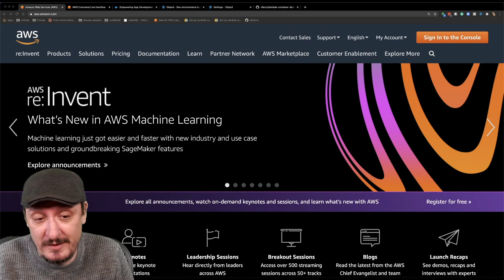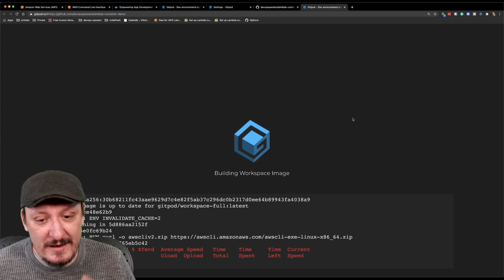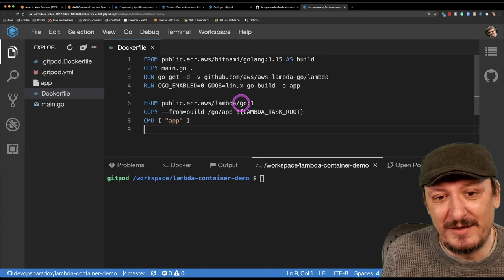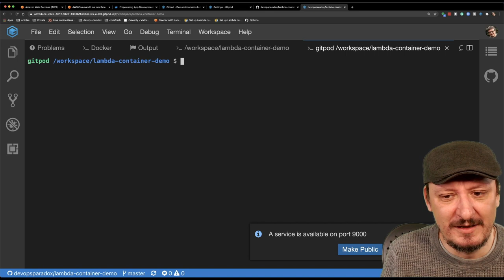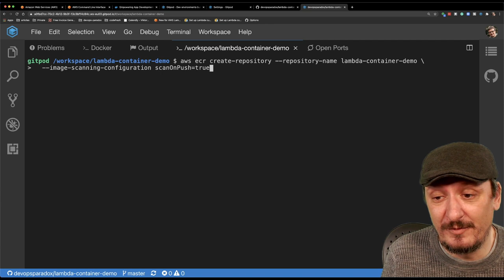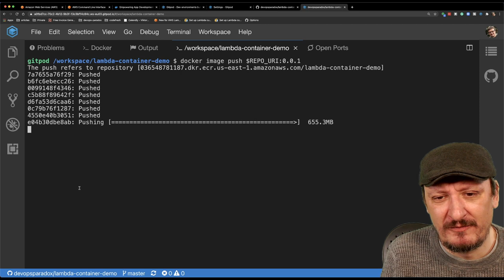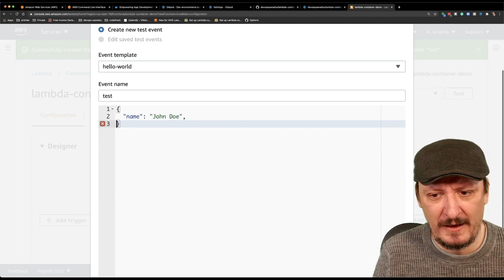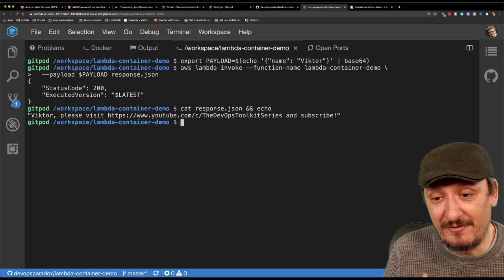Amazon Lambda Containers - How to Package AWS Functions as Container Images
Amazon now supports container images as the deployment package format for its AWS Lambda Functions as a Service (FaaS) offering. Containers are finally replacing ZIP files.

Timecodes ⏱:
00:00 Intro
03:47 Setup
07:08 Building container images
12:33 Testing Lambda containers locally
15:12 Pushing images to ECR
20:51 Deploying Lambda containers
24:24 Testing Lambda functions
26:17 Final thoughts

🔗 AWS Lambda